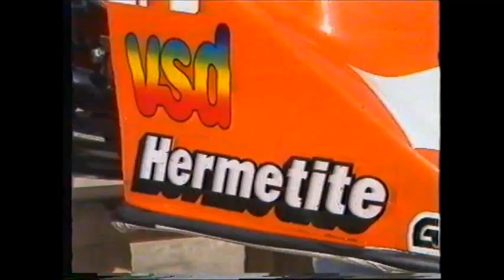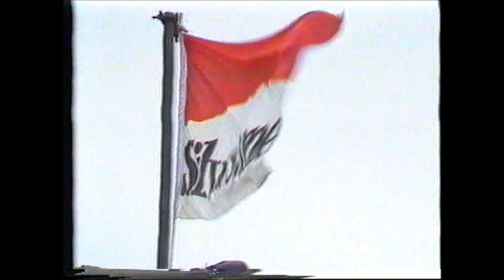British Superkart Grand Prix 1982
British Superkart Grand Prix at Silverstone 1982.
Lennart Bohlin, Martin Hines and Reg Ganges who at the end wins the final.